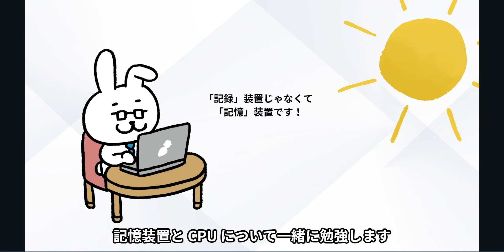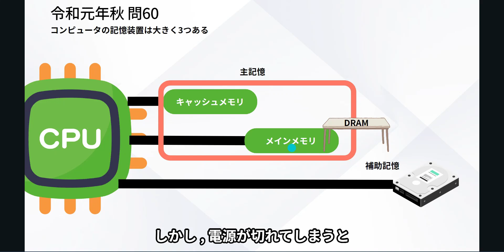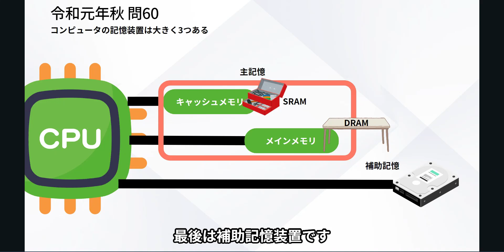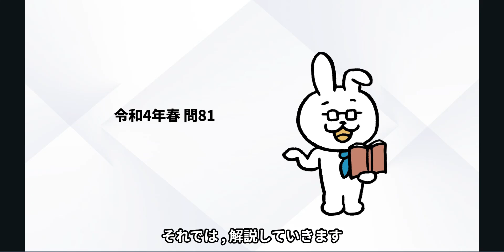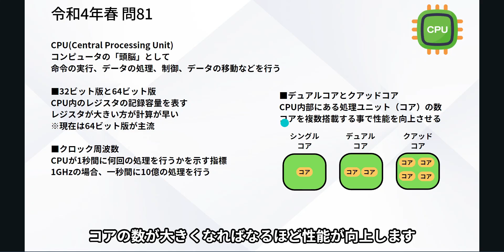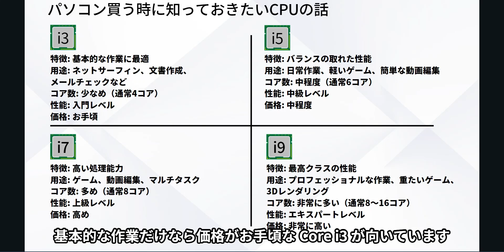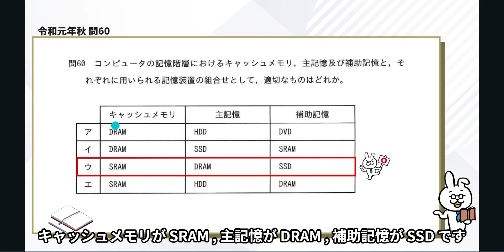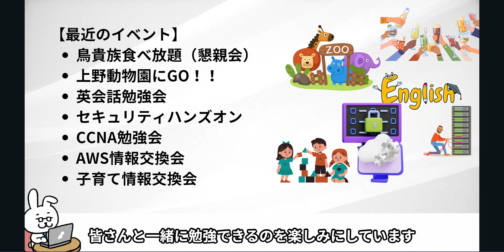#83【楽しいITパスポート】CPUと記憶装置